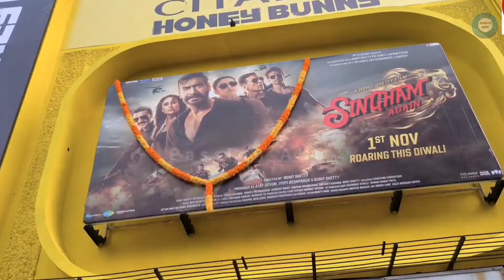Singham Again Day 22 Box Office Collection Shows Housefull🔥🤯💥|Singham Again Worldwide Collection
Passion Abu..